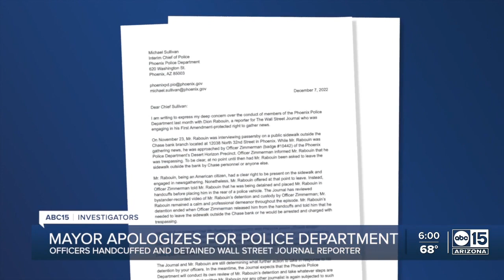Mayor Kate Gallego apologizes to Wall Street Journal reporter handcuffed by Phoenix police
Mayor Kate Gallego has personally apologized to the Wall Street Journal reporter who was handcuffed and detained by a Phoenix police officer the day before Thanksgiving. In an email sent to Dion Rabouin, the mayor said she only became aware of the situation on Friday through media reports. Bank employees called the police while Rabouin was standing outside the building and interviewing customers for a story about interest rates on savings accounts. Police claim the bank asked Rabouin to leave, which is something he disputes.